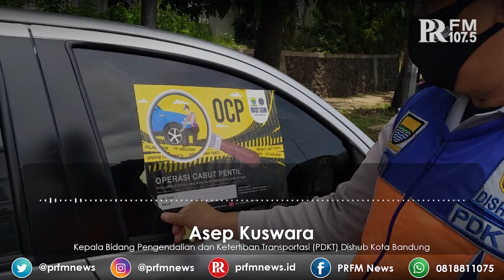Parkir Liar Masih Marak, Perda Derek Segera Diberlakukan di Kota Bandung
Foto Video : Dok. PDKT Dishub Kota Bandung